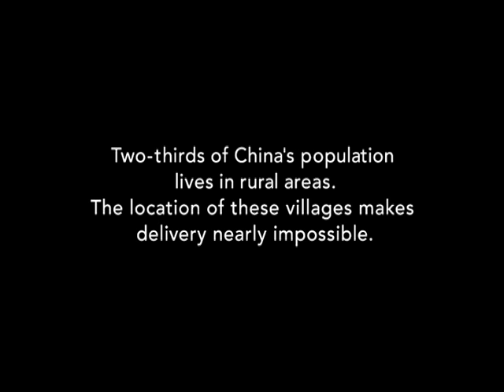Midea "Happy Delivery" (Ogilvy Shanghai)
CREDITS:

ECD - Kevin Lee
CD- Kelvin Leong/Adams Fan/Cindy Shen/Chookian Khoo
Art Directors - Kevin Lee/Zhang Lei//Kelvin Leong/Ellie See/Xiao Kun/Chookian Khoo/Tianli Liu/Jonathan Chan
Copywriters - Ryan Falch/Adams Fan/Tino Liu/Cindy Shen/Pickle Guo
Designers - Zhang Lei//Ellie See/Tianli Liu/Kevin Lee
Typographers - Kevin Lee/Zhang Lei/Ellie See
Agency Producer - Aywei Wong/Weisian Lee/XiaoLong Wu
Production House - Sparkle Film
Film Director - Lai He
Production House Producer - XiaoLin Zhao
Post Production - Attic Post
Post Producer - ChyeYee Chow
Editors - Wang Fang/Aaron Jia/Wu Wen Nan
Motion Graphics - Jeep Chow
DOP/Camera man - Liu Yong
Sound Studio - Hush Studios, Shanghai
Print Producer - Lydia Liu
Account servicing - Twelve Tang